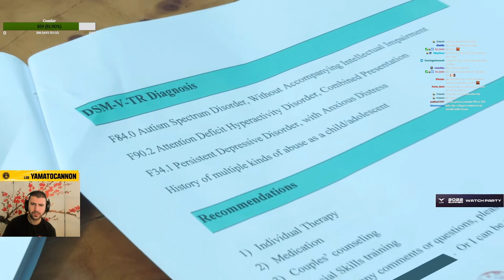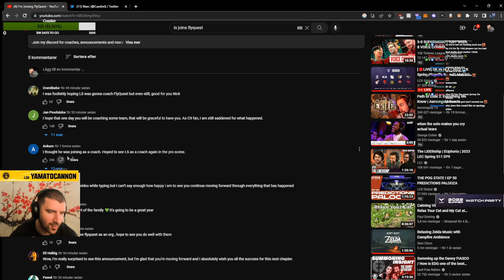LS is Joining FlyQuest? | YamatoCannon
Recently LS announced that he will be joining FlyQuest in the future. His motives, motivation and work will be explained in this video. Enjoy!